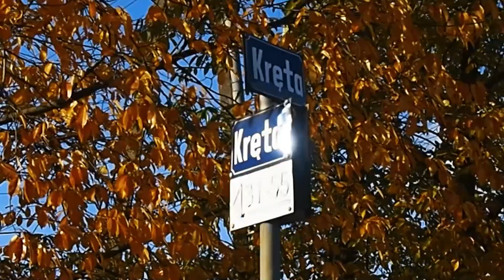FEDoR x MIESZAŁ x MŁODY JACA - NIE MAM CZASU DO STRACENIA (PROD. ROBSON)[Official Video]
tytuł: Nie mam czasu do stracenia
tekst/rap: FEDoR, Mieszał, Młody Jaca
instrumental: Robson
album: All Sql vol.1

nagrania:  Piwnia Studio nr 4 PDG; realizacja: Robson
                   TuJestHałasStudio Reykjavik; realizacja: SiwySiwszy
mix/master: Robson

nagrania kamerą i dronem: Mateusz Górski Photo (ProsteStudio)
ujęcia z Islandii - FEDoR, SiwySiwszy
montaż: Robson, Wujek Łysy

Piwnia Records 2021